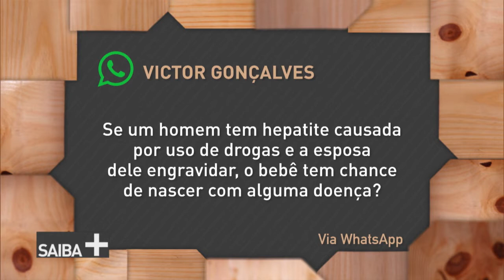Programa Saiba + responde dúvidas sobre hepatites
SAIBA MAIS - 30.12.16: A hepatite é uma doença inflamatória que atinge o fígado e pode ser fatal. O Programa Saiba + conversa com Valéria Paes, médica infectologista e chefe do Setor de Vigilância em Saúde do Hospital Universitário em Brasília, para saber mais sobre os tipos de hepatites e seus tratamentos.